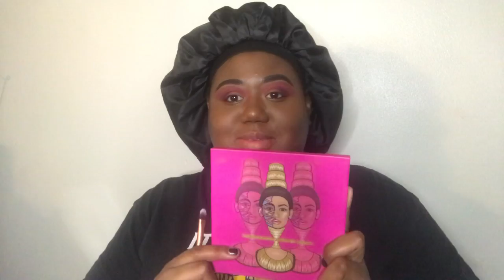Post Valentines Day Makeup 2020🥰 | JessyDee Williams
Heeeeeeeyyyyy Y’all!

This is my ideal Valentine’s Day look!❤️ If you think I sound weird, it was because I was sick filming it.😭 It had to be done.

P R O D U C T S:

BASE:

@toofaced x @jackieaina Born this way Chai
@tartecosmetics Shape tape concealer in Tan Sand & @maybelline Age Rewind concealer in shade Tan @maybelline Fit Me Loose Powder in “Deep” @blackopalbeauty Loose Setting Powder in Dark  @blackradiancebeauty Contour Palette for Dark skin tones @thecrayoncase Watch Me Blush palette Blush for dark skin tones
@artistcoutour x @jackieaina highlighter in “La Peach”

EYES: Juvia’s Place Zulu & Masquerade palette
LASH: i-Envy ICONIC Collection
LIPS: NYXCOSMETICS Liquid lingerie in “Corset” @fentybeauty Gloss Bomb in Fussy

John 3:16🙏🏾✨